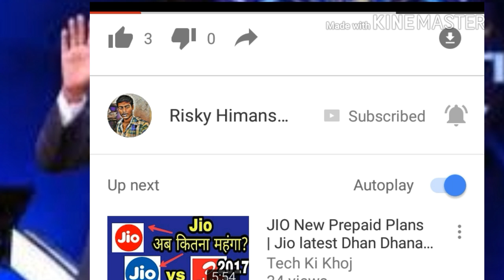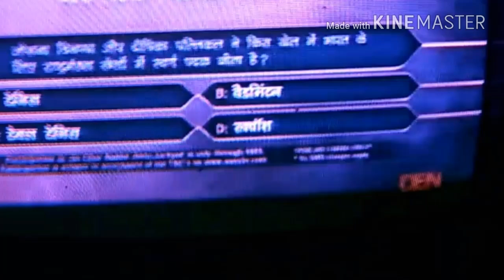Ghar baithe jeeto jackpot -gbjj today answer || kaun banega crorepati 2017 -70,000 10,0000 points,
How to redeem code Jio kbc play along Jio jackpot winners redeem code scootey usa trip prize money prizes